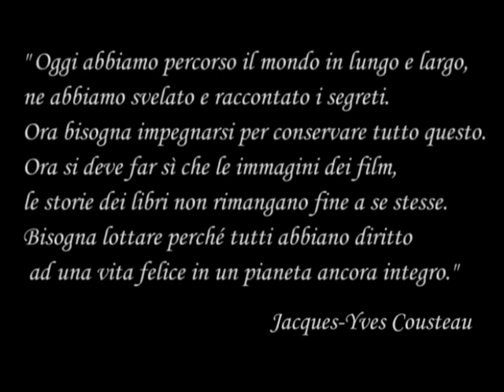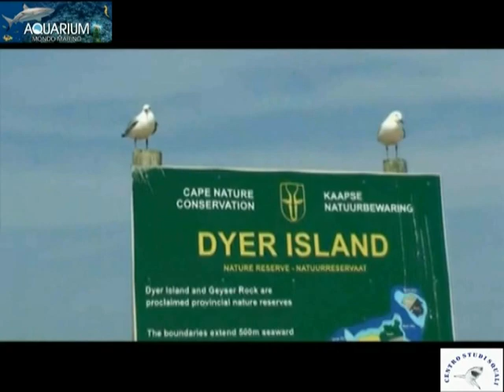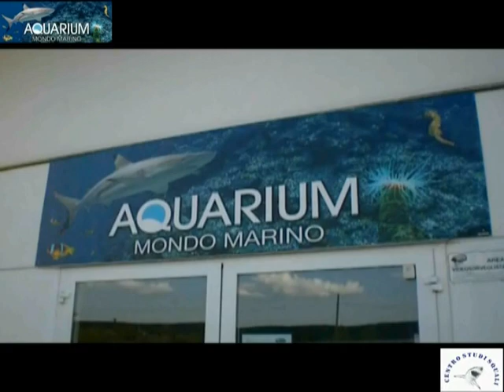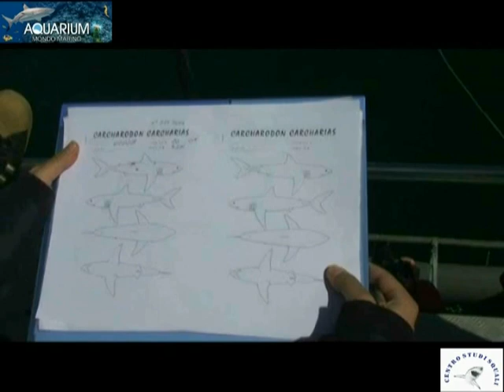Spedizione scientifica 2012 Gansbaai Sudafrica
Video sintesi della riuscita spedizione del 2012 realizzato dallo studente Iafrate Alessio che ha utilizzato i dati raccolti in questa spedizione, integrati con quelli raccolti dal 2009 per la Tesi Magistrale conseguita presso l'Università di Pisa con il Tutoraggio e Coordinamento del CSS e correlatore il Responsabile del CSS Ph.D. Micarelli.